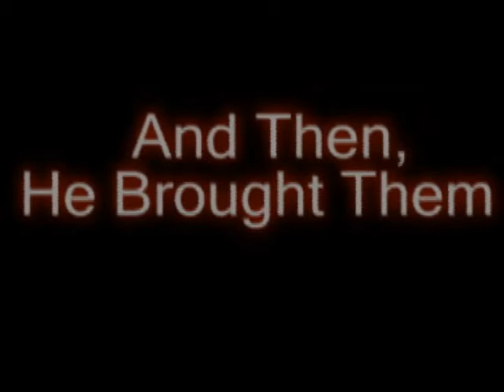The Fiddler On The Roof Trailer Mash-Up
A trailer mash-up that takes the musical "Fiddler on the Roof" and makes it look like a scary movie. Enjoy!